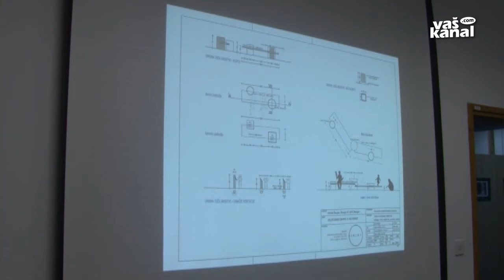Zeliščni center v Zagraškem logu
ŠKOCJAN - Vse pogosteje je del domačih vrtov namenjen lastni pridelavi zelišč, pravzaprav ta postaja – tako kot nekoč – z njim neločljivo povezana. Kljub temu so se organizirane pridelave zelišč lotili le redki. V etnološkem parku Zagraški log, čudovitem koščku narave v škocjanski občini z bogato kulturno dediščino, bo – kot kaže – s pomočjo evropskih sredstev prav ta vsebina dobila osrednje mesto.